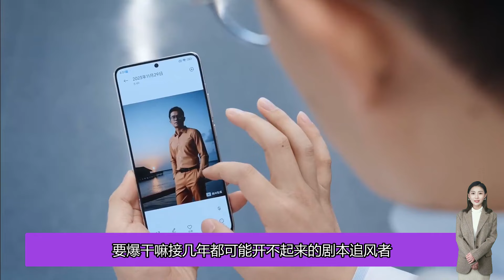同樣爆火，王一博強在哪裡，才能五年來還是頂流！